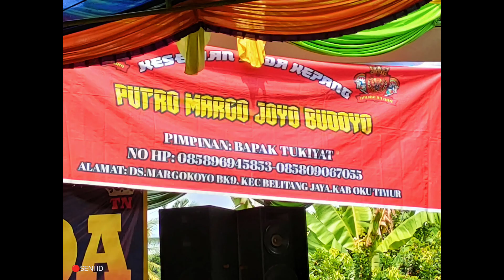🔴TRAGEDI HEBOH❗RAMPOKAN SINGO BARONG/PUTRO MARGO JOYO BUDOYO@SENIID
ke hebohan pentas PUTRO MARGO JOYO BUDOYO.di ds.serdang kuring.kab.waykanan.kec.Bahuga.LAMPUNG.
memberi suguhan yang sangat menegangkan..